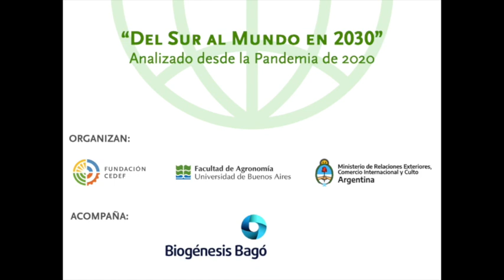Hugo Sigman con Gabriel Delgado. Parte 1: Estado de Investigaciones y Desarrollos sobre Covid-19.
Hugo Sigman, Fundador y CEO del Grupo INSUD conversa con Gabriel Delgado, economista agrario, doctor en finanzas. En la primera parte de la charla, correspondiente a este video: Estado de Investigaciones y Desarrollos sobre Covid-19.